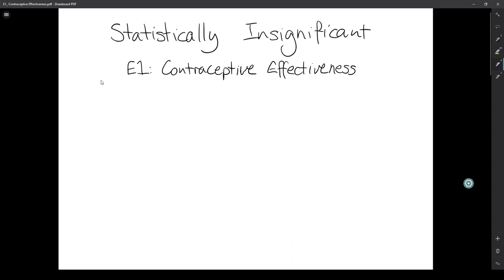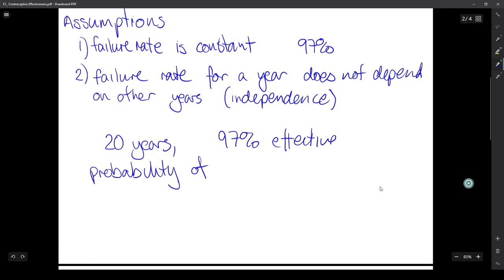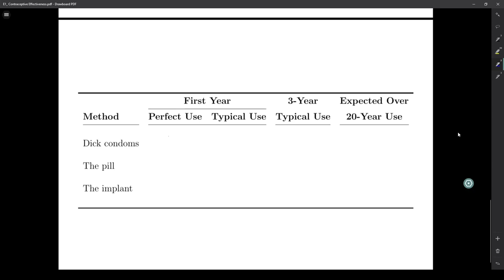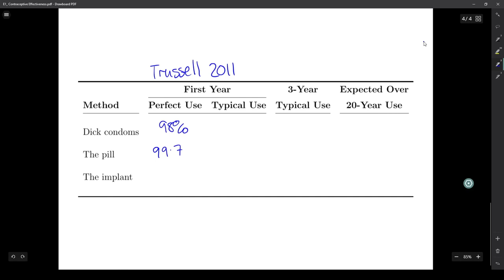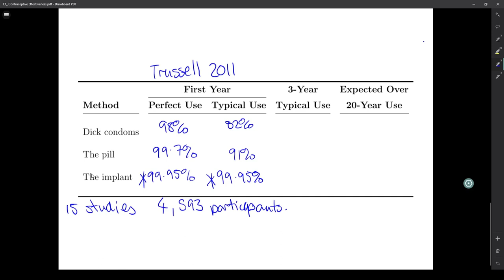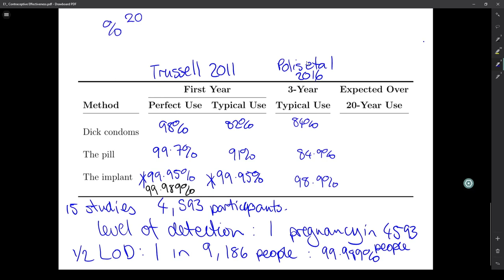E1: Contraceptive Effectiveness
How effective are contraceptives? What does effectiveness of contraceptives even mean, particularly for people who use them for a long time?

In this first episode of Statistically Insignificant - a "podcast" about statistics and everyday life - we explore these questions. We also talk about how vaccine effectiveness is not measured the same way.

References:
Polis, C. B., Bradley, S. E., Bankole, A., Onda, T., Croft, T., & Singh, S. (2016). Typical-use contraceptive failure rates in 43 countries with Demographic and Health Survey data: summary of a detailed report. Contraception, 94(1), 11-17.
Trussell, J. (2011). Contraceptive failure in the United States. Contraception, 83(5), 397-404.

For the audio-only version (with pauses for writing cut out) of the show